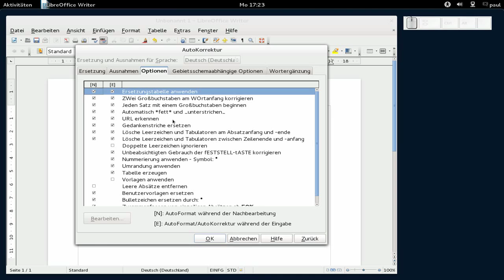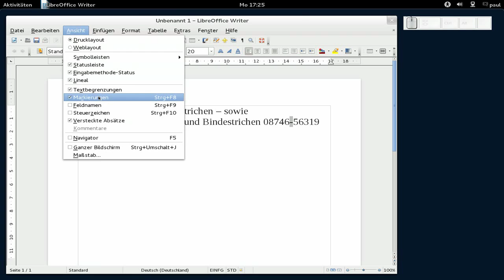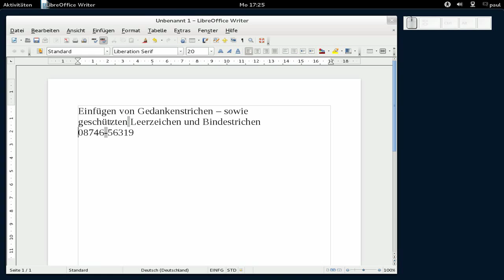LibreOffice - Einfügen von Gedankenstrichen sowie geschützten Leerzeichen und Bindestrichen